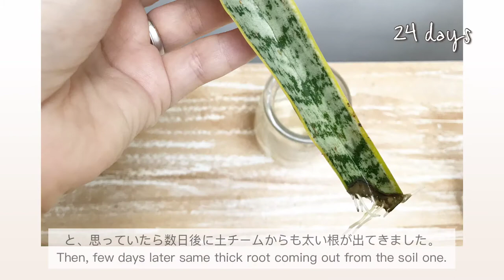Snake plant leaf water and soil propagation | サンスベリア 葉挿しとペペロミアの水挿し成長記録 | Peperomia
みなさんこんにちは🌴バリ在住ワーママのHebiです。
今回はサンスベリアとペペロミアの成長記録です。

With this video I'm sharing snake plant and peperomia propagation daily.

日系企業に勤めるアラサーワーママです。
国際結婚し、現在インドネシアバリ島在住です。

↓↓     recommendation    おすすめ動画  rekomendasi  ↓↓
⭐️How I Made earthworm composter | ミミズコンポスターを作成しました | Cara Membuat Kompos Cacing Tanah

⭐️IKEA ID unboxing & shopping haul | イケア ネットオーダー 開封と購入品紹介 | IKEA Indonesia online kirim ke Bali

⭐️Shopee🇮🇩unboxing | 通販で購入したテラコッタポットを息子と一緒に開封 | Pot terakota LOCALNATURE.ID